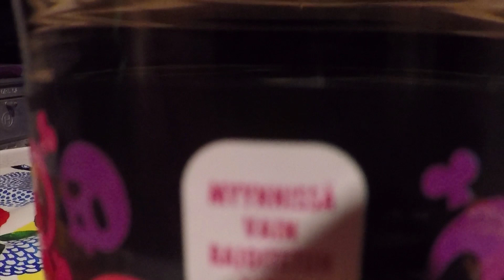TESTISSÄ VADELMA SALMIAKKI LIMSA